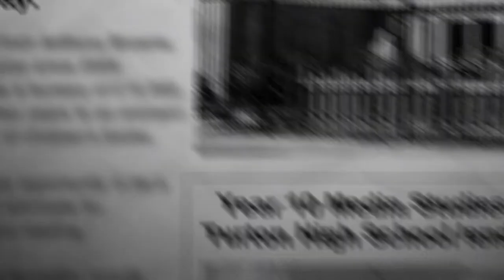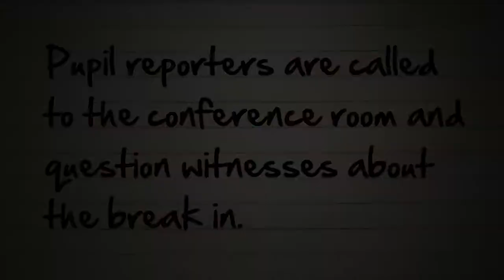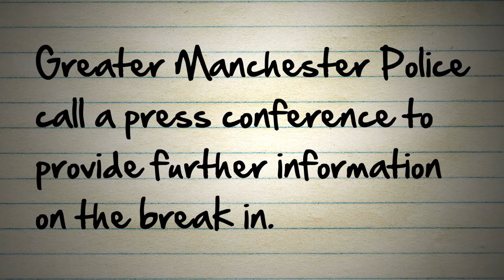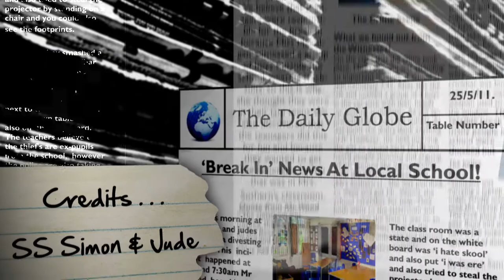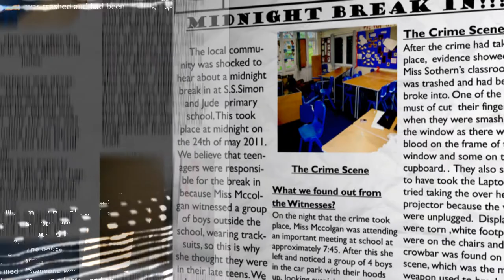(2015) Newspaper Day! Year 10 Media Studies Students & SS Simon & Jude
SS Simon and Jude Primary School in Bolton hold a "Newspaper Day" to encourage young pupils to improve reading and writing skills.  Supported by Meadowbank Primary School and St. Peter's Primary School.  Extra support was offered by staff and year 10 Media Studies students from Turton High School Media Arts College.